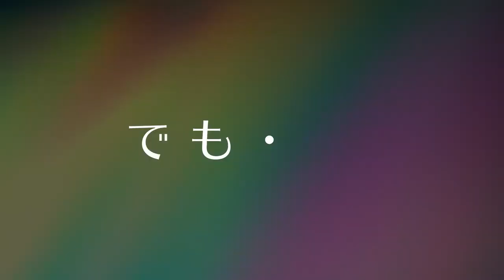Isekai One Turn Kill Neesan New Trailer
Enter a world of epic adventures and colorful characters with our anime collection! From gripping action-packed battles to heartwarming slice-of-life stories, our channel offers the best of the anime genre. Immerse yourself in the stunning animation and immersive soundtracks as you follow the journeys of our beloved heroes and heroines. Get ready for non-stop entertainment and endless excitement as you explore the diverse range of anime on our channel. Join us on this thrilling ride through the anime universe, where anything is possible!